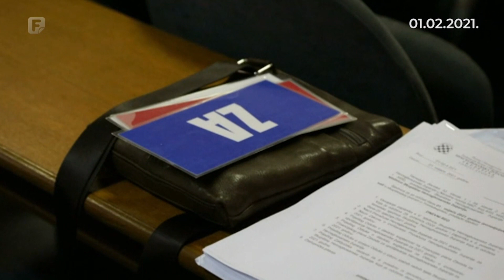Skupština HBŽ naložila razrješenje upravnih vijeća zdravstvenih ustanova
Skupština Hercegbosanske županije (HBŽ) u ponedjeljak je u Tomislavgradu usvojila Zaključak kojim je naloženo županijskoj vladi da razriješi upravna vijeća svih zdravstvenih ustanova na svom području.